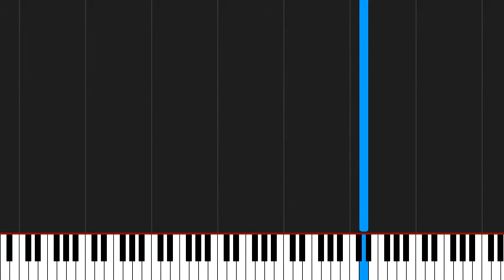How to play Sadness and Sorrow by Naruto on Piano Sheet Music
Tutorial How to play Sadness and Sorrow by Naruto on Piano Sheet Music